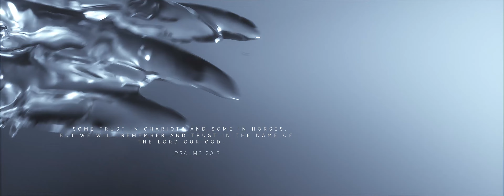OFFICIAL CLA Outcomes 2021 Opener